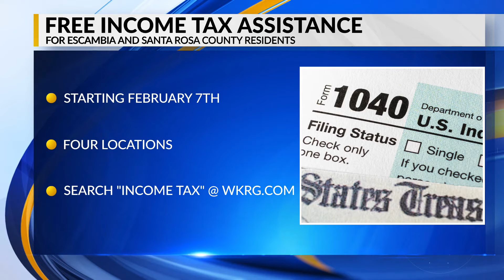United Way offers free tax filing for Escambia, Santa Rosa Counties